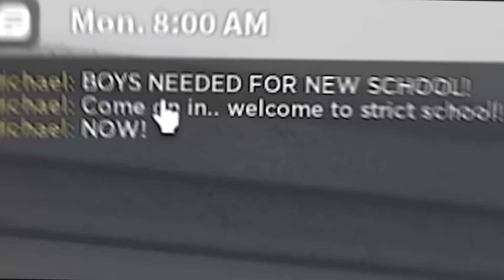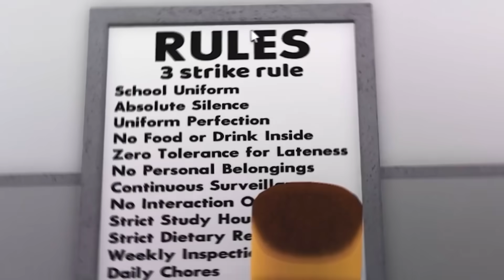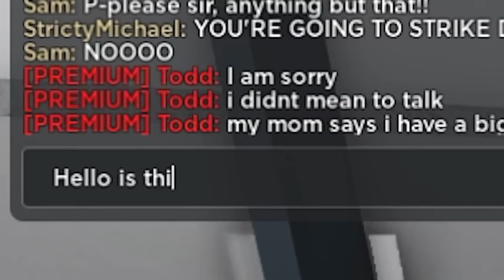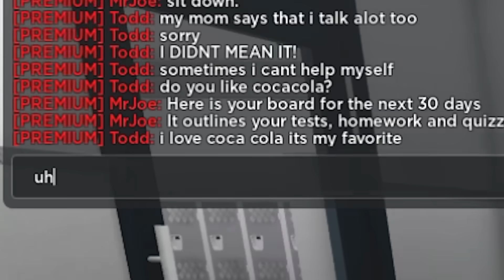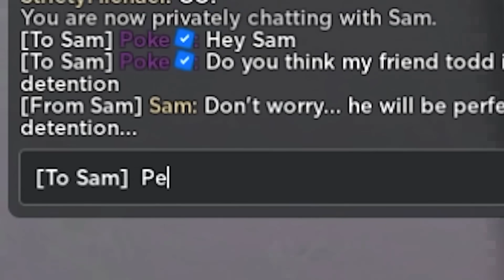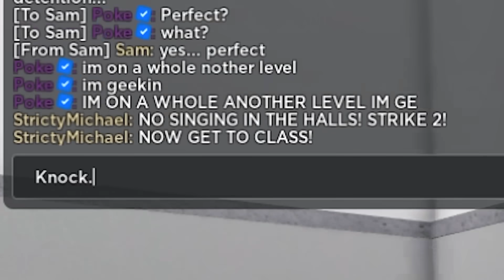STRICT SCHOOL Needed Boys.. Principal Had DARK Secret! (Roblox Bloxburg)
SUB TO TODD! @urbrotodd